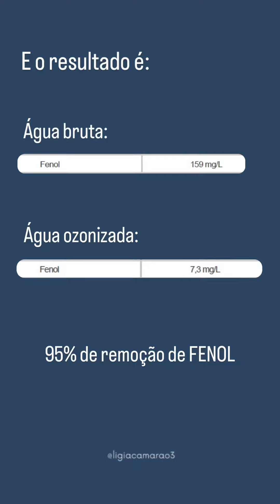Ozônio na redução de FENOL